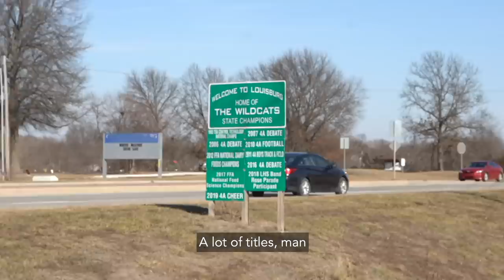When you're from a small town